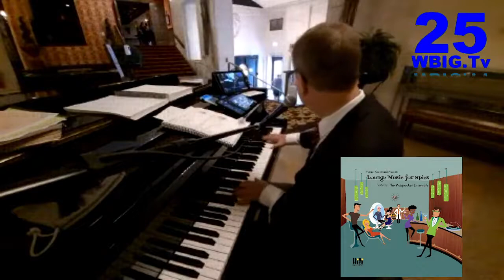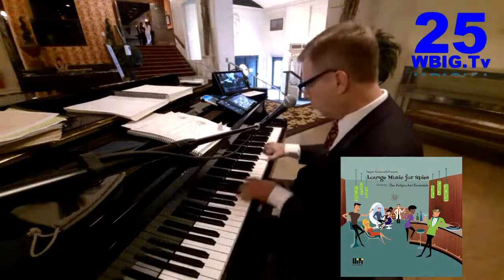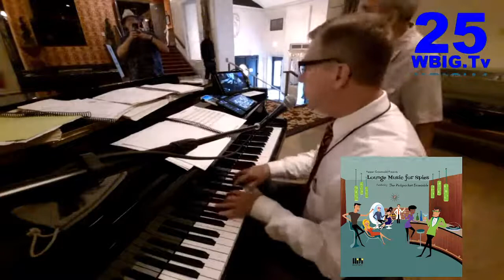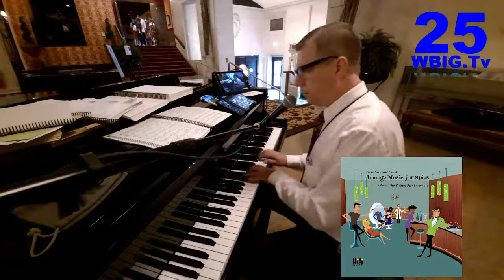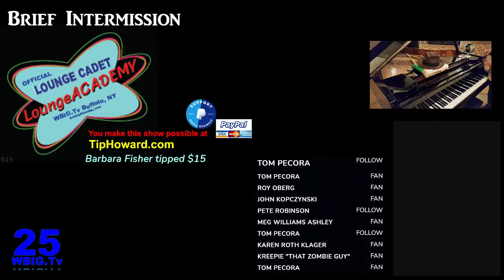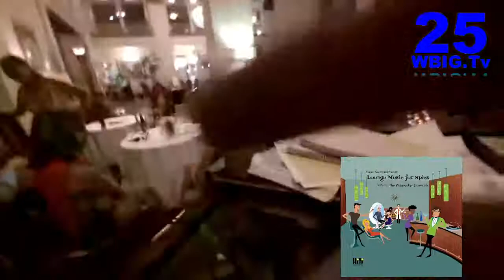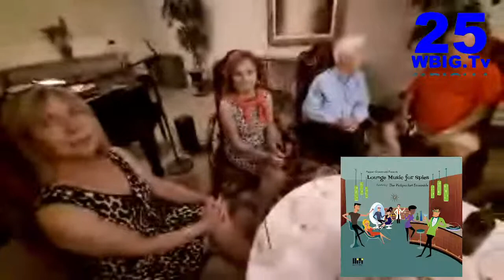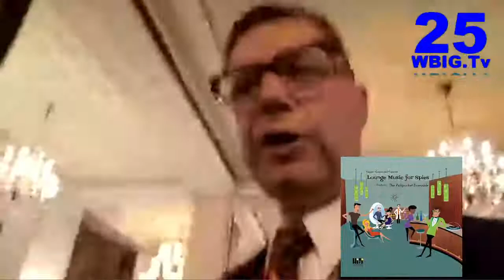Friday night's live piano bar from Buffalo's historic Statler hotel now named Statler City.